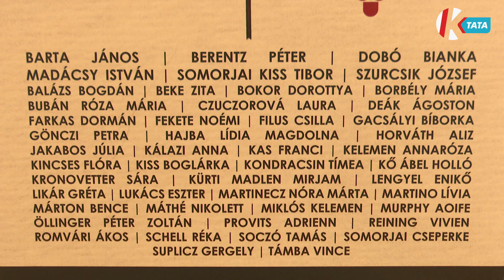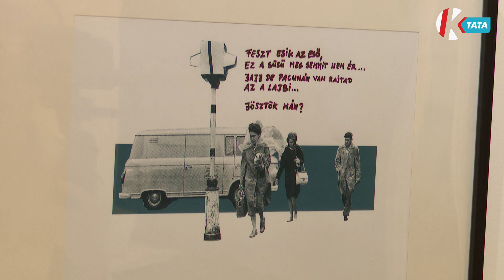Hírszemle (2022. 03. 28.)